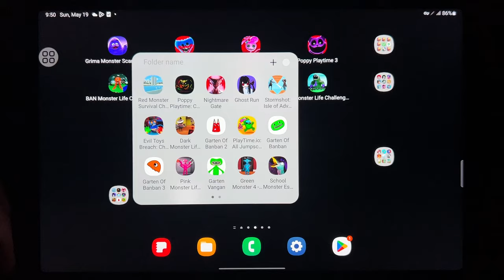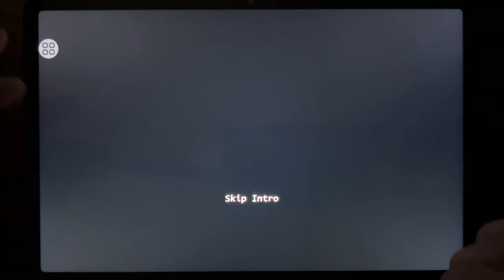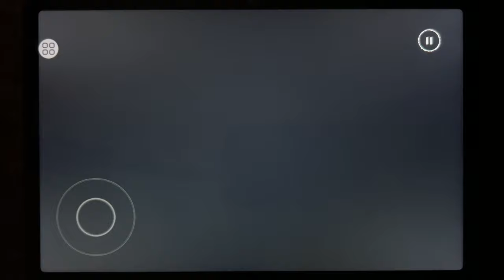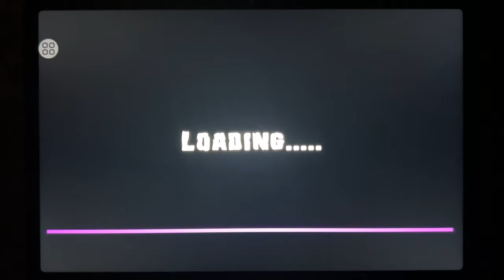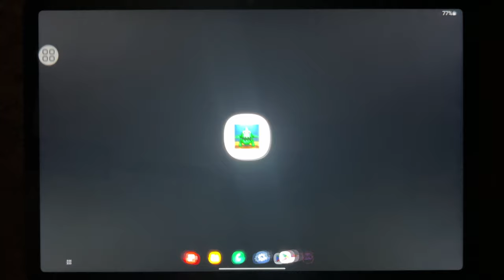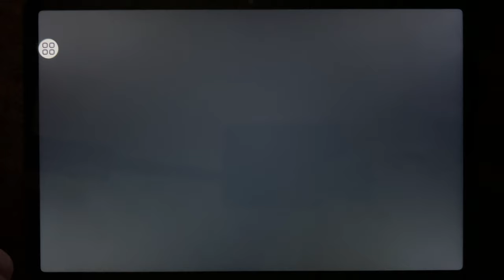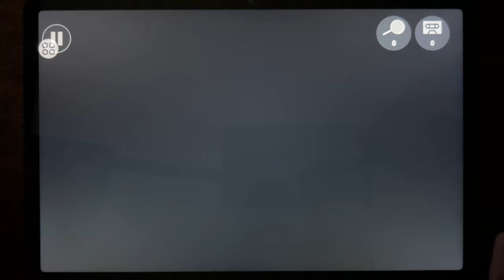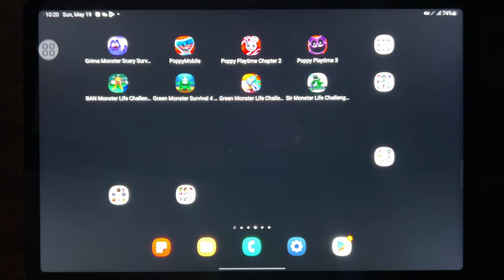Grimace Monster, Poppy Mobile, Poppy Playtime 2, Poppy Playtime 3, Ban Monster Life 3, Green Monster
Grimace Monster, Poppy Mobile, Poppy Playtime 2, Poppy Playtime 3, Ban Monster Life 3, Green Monster Survival 4, Green Monster Life 4, Sir Monster Life 6